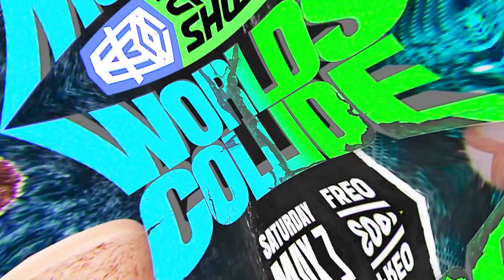FREE EVENT! SHWAxEPW Worlds Collide 2022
On the 7th of May, 2022, a monumental event took place at Freo.Social in Fremantle Western Australia. Two companies, different worlds, colliding in a massive once in a life time event. SHWAXEPW Worlds Collide!

Witness Julian Ward defend his EPW Championship against Marcius Pitt and S.H.W.A Champion Taylor King defends against Jay Taylor!

'Mad' Mikey Nicholls goes 1 on 1 with the Australian Sensation Craven in a never before match up and Team EPW take on Team S.H.W.A in 4v4 warfare!

With all that and much much more, sit back and enjoy Worlds Collide 2022!